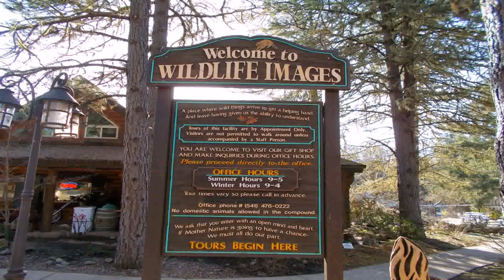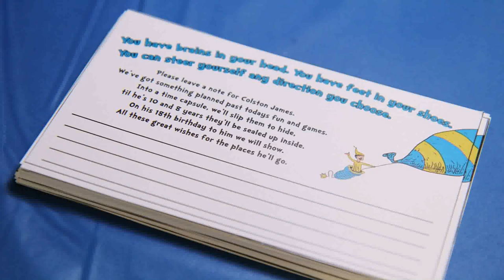Birthday Party For 1 Year Old Venues